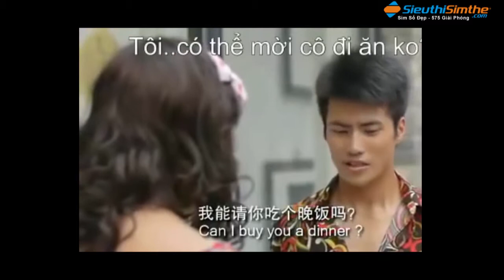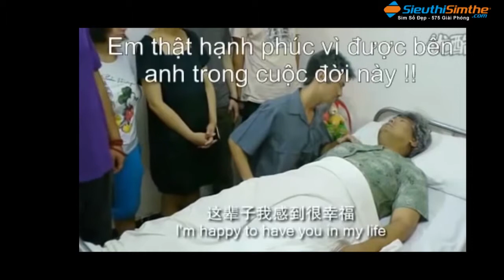21 – 10 7up hai đời trai.mp4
21 – 10 7up hai đời trai.mp4